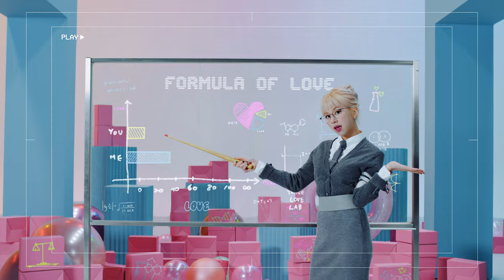[4K/60FPS] TWICE(트와이스) - Scientist (2021)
💙 영상을 끝까지 시청해 주세요 💙